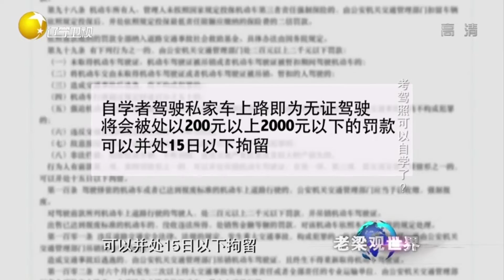均衡市场打破垄断，实现驾照直考，需要迈过几道坎丨老梁观世界